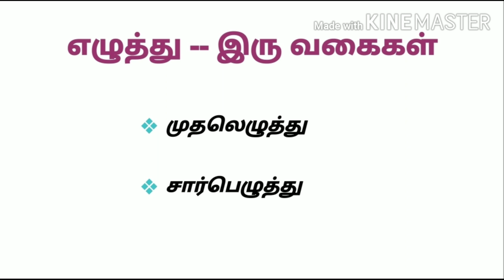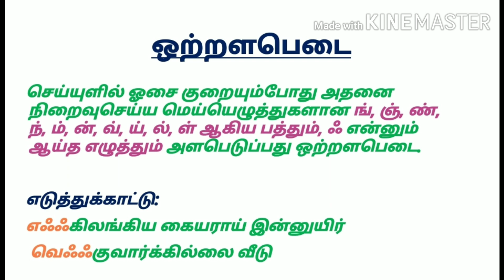பத்தாம் வகுப்பு /இலக்கணம்/ இயல்- 1/ Instant Notes/TN State Board- Syllabus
Class-10
இயல் - 1
இலக்கணம்- எழுத்து மற்றும் சொல்